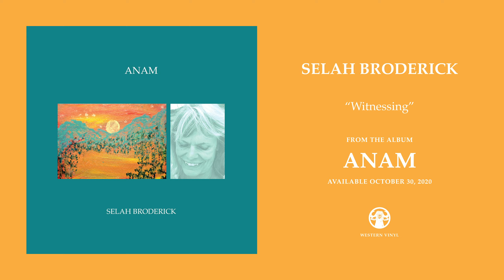Selah Broderick - "Witnessing"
From the album Anam, available October 30, 2020 on Western Vinyl.